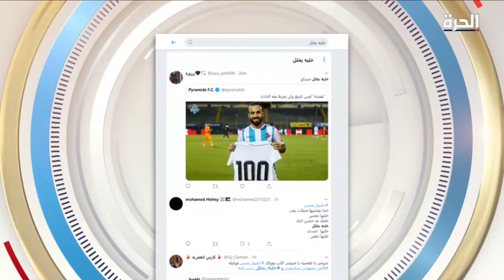جدل مصري حول الزواج وصعوباته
جدل كبير بين رواد مواقع التواصل الاجتماعي في مصر بعد أن دشن شباب حملة "خليها تعنس" و"ما تورطش نفسك"  في دعوة من الشباب لمقاطعة الزواج بسبب ارتفاع التكاليف الخاصة به والمهور والمطالبات غير المنطقية ..
وهو ما أثار غضب الكثيرين من الفتيات والسيدات، الذين ردوا على هذه الحملة ب حملة  معادية على مواقع التواصل من الفتيات وهي "خليك في حضن امك" و"خليه يخلل"